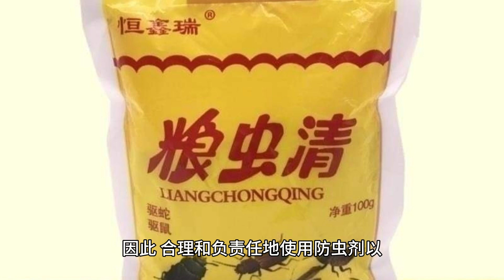防虫剂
防虫剂是一种用来防止或杀死害虫（如昆虫、蠕虫、螨虫等）的化学或生物制剂。它们通常被用于农业、园艺、家庭、工业和商业环境中，以保护作物、食品、建筑物和其他财产免受害虫侵害。

防虫剂可以采用多种形式，包括喷雾、颗粒、液体、固体、气体等，具体选择取决于目标害虫和应用环境。防虫剂的主要功能包括：

防治害虫：通过杀死或制止害虫的生长和繁殖，从而减少它们对作物、木材、建筑物等的损害。

传染病控制：某些害虫可以传播疾病，防虫剂可以用来减少这些疾病的传播。

维护卫生：防虫剂也可用于控制与害虫相关的卫生问题，如蟑螂、苍蝇等。

保护财产：防虫剂可以用于保护建筑物、家具和其他财产免受害虫侵害。

尽管防虫剂在农业和环境保护方面具有重要作用，但它们也存在一些潜在的问题，包括环境污染、对非目标生物的伤害、抗药性害虫的出现以及潜在的健康风险。因此，合理和负责任地使用防虫剂以最小化这些潜在问题是非常重要的。在使用防虫剂时，通常需要遵循相关法规和安全建议，以确保安全和有效性。